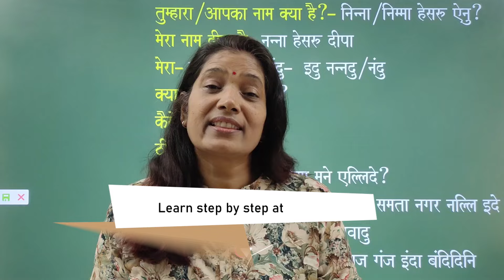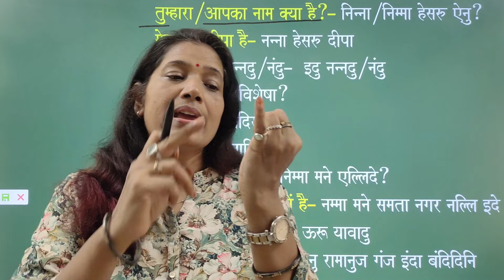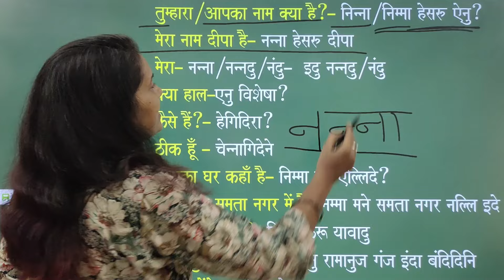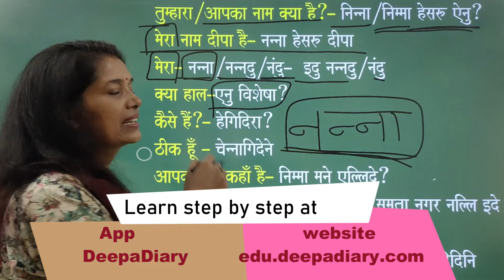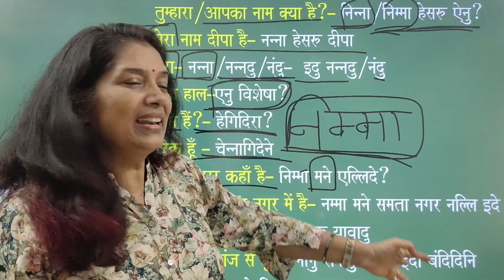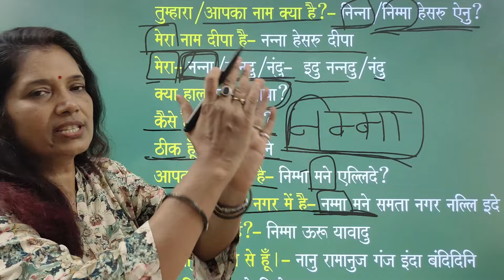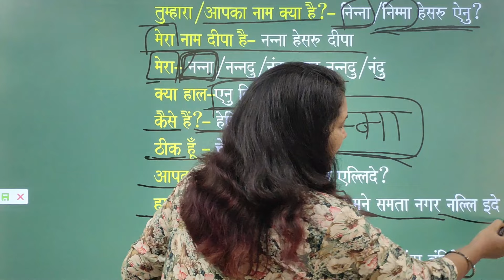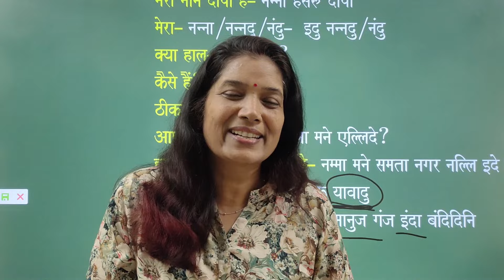Kannada learning: पहली - पहली बातें / First talk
Hindi-Telugu learning